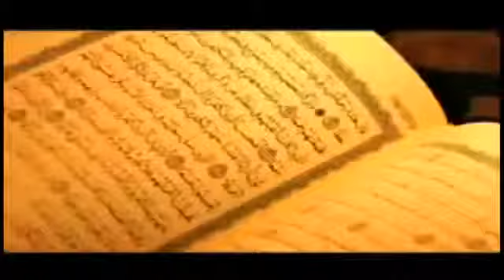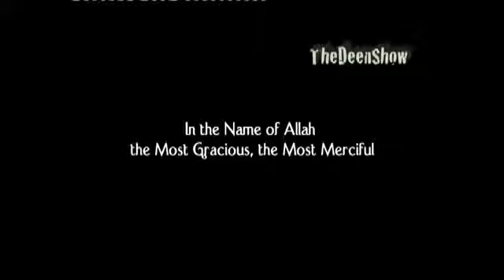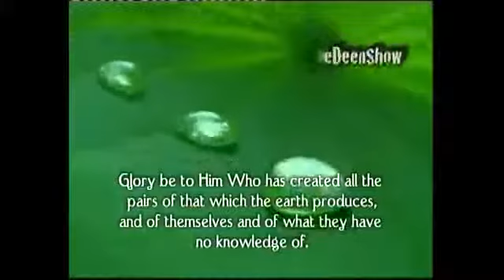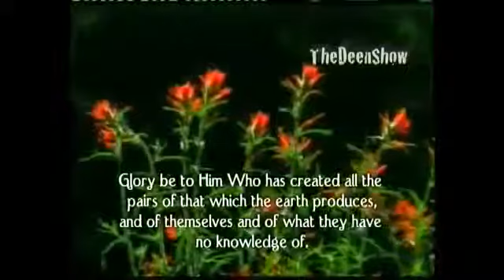How I Converted To Islam David From Baptist Missionary To Islam TheDeenShow